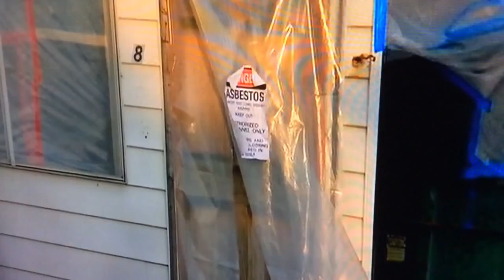House flipping part two